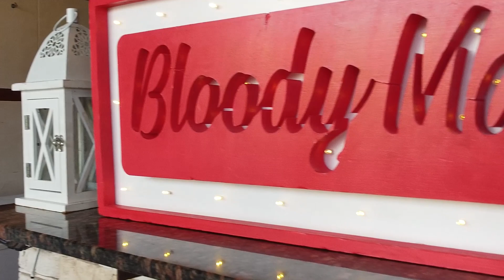Que Vivan los Novios "Nico & Mica" 24.03.23